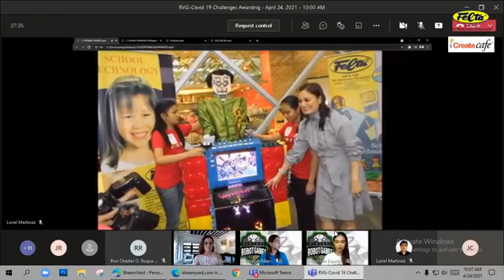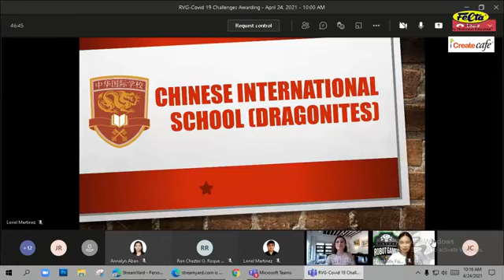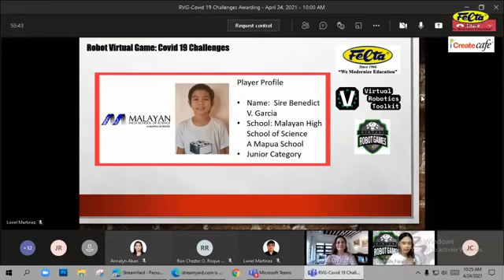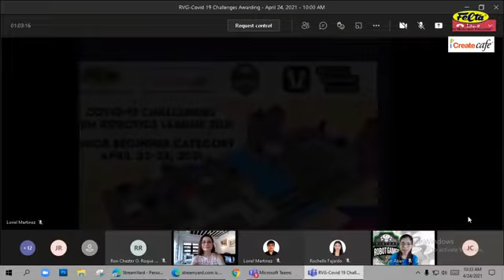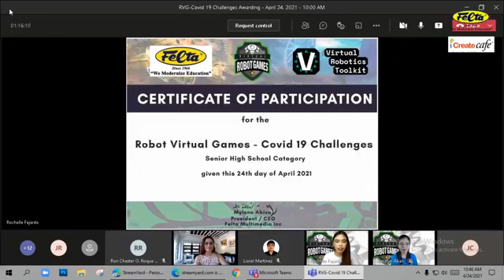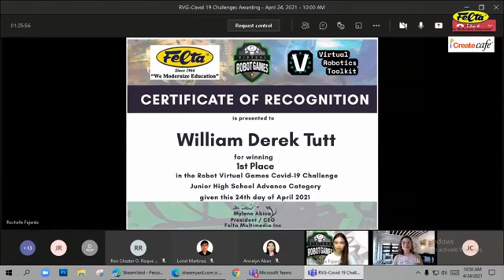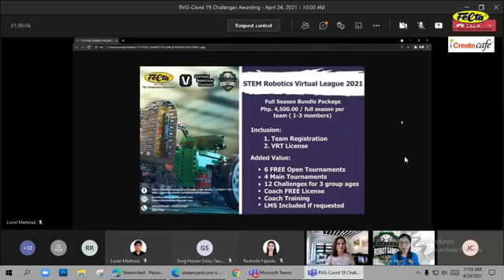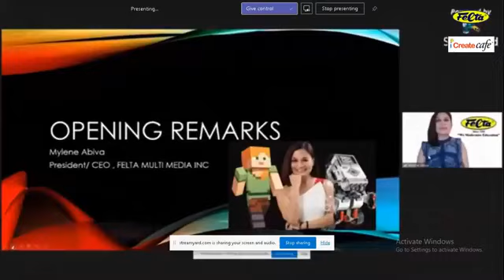RVG Local League Covid Challenge 2021 Awarding Ceremony